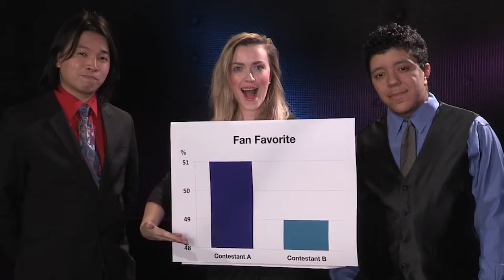The problem with Graphs!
Just say you have to make a very important decision... Science shows you'll go with whichever option looks better on a graph! But how do these fancy charts have such a strong effect on us?

Graphs have a bad reputation for being used as a cheap means of impressing an audience—whether they communicate meaningful information or not.

Research published in Public Understanding of Science, shows that even a trivial graph – something that just turns the words into numbers - significantly enhances the persuasiveness of the presented information.

In a study of medication, participants were shown a medication that claimed to boosts immune function and reduces occurrence of the common cold.

But in one group, the medication had a graph, and in the other it just had text.

When the participants were asked to rate the medication, the group with the graph ercieved the medicine to be almost 23% more effective. In another study, 97% of those who saw the graph believed the medication would reduce illness, versus 68% of those who did not see the graph.

So whats going on here? Well graphs are known to have what we call a“scientific halo. We associate graphs with science and objectivity, and so we believe they have an aura of truth. Even if the graph is PURE BULLSHIT.
Interestingly studies have found this same scientific aura applies to chemical formulas and neurobabble – when people meaninglessly reference neuroscience.

Now here’s the really scary part – this effect is strongest for those who expressed a greater belief in science. Basically if you are someone who trusts in science, you’re also likely to trust the tools of science.
What does all of this mean for presenters and consumers of graphs?
Well, mainly just be aware of the power of graphs.. Just because it looks like science doesn’t mean it is!  Graphs are just one of the ways people try and signal scientific credibility to sway you in their favor. Beware the superfluous graphs!

This video is presented by Jayde Lovell, edited by Yohana Yoshe, at Youtube Space NYC.